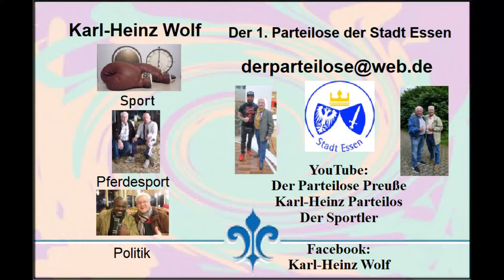Türkei * Evrenseki * Hotel Adalya Ocean * Mongolen Akrobatik eine tolle Show * Teil 1 * 23.11.2021